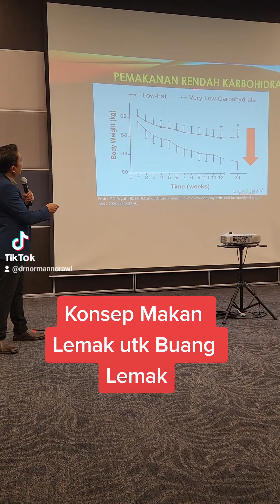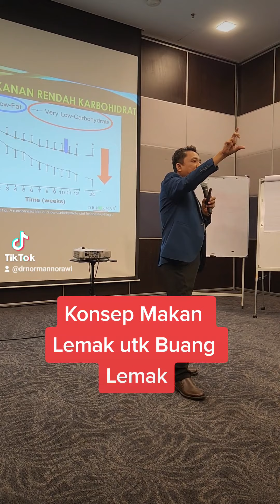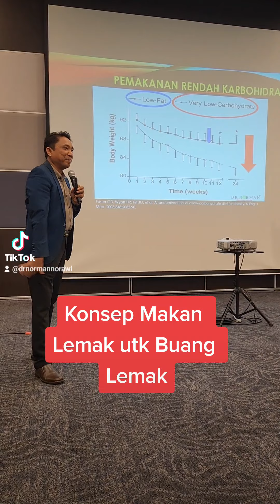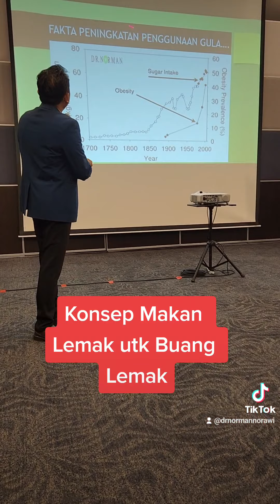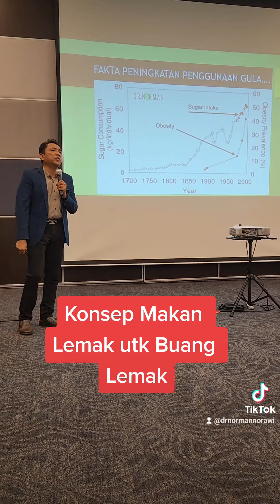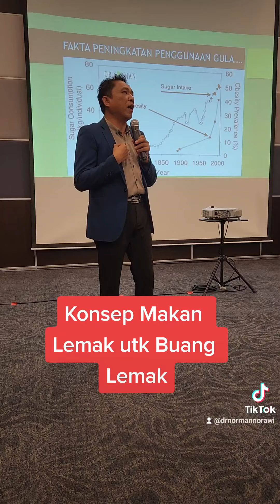Dr Norman- Konsep Makan Lemak utk Buang Lemak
Ikuti sedutan ceramah Dr Norman tentang bagaimana konsep pengambilan Lemak sihat untuk membuang Lemak dan menurunkan berat badan